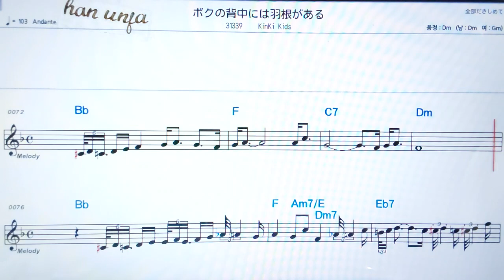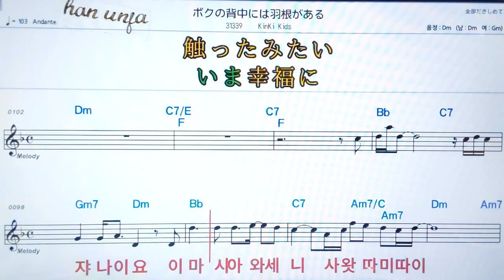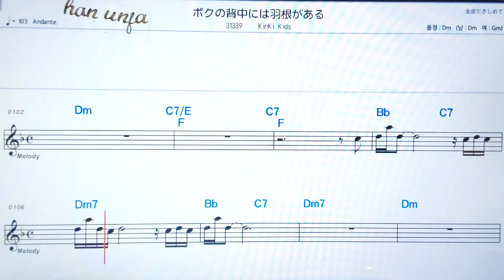💖 보꾸노세나까나와히네가아루/Kinki kids ✌カラオケ.日本の曲( 한글 발음)악보, 코드 ,Karaoke*카라오케 반주